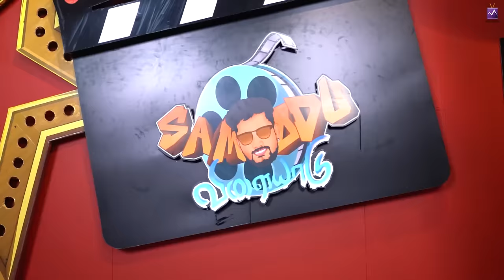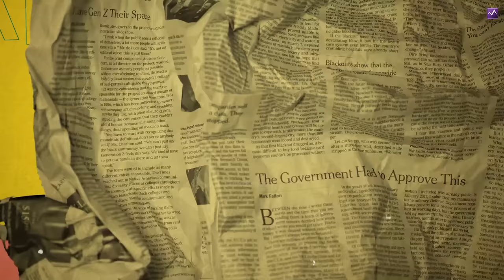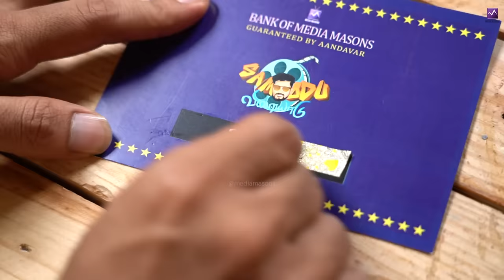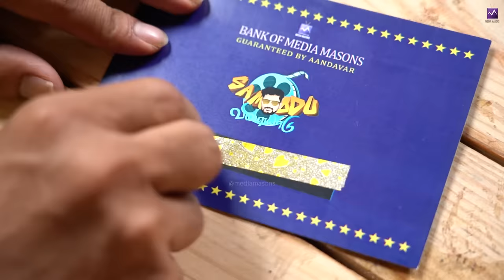Samodu Velayadu 2 Ft.CWC KURAISHI & TSK | Sam Vishal | Cook With Comali | Media Masons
Hey guys, watch the latest fun filled episode of "Samodu Velayadu 2 Ft. Sam Vishal."

The new episode features  KPY  stars Kuraishi and TSK .

Watch the much-awaited video of comedy kings TSK and Kuraishi coming together in the fun-loving game show on Media Masons and stay entertained.